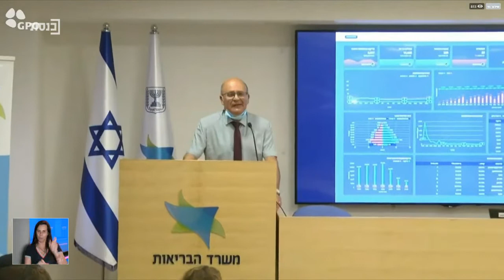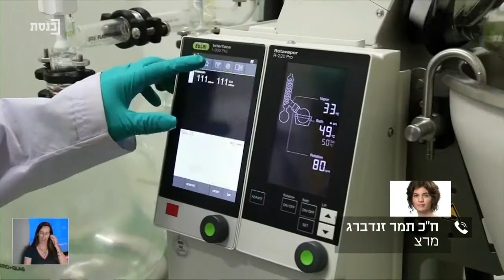ערב טוב כנסת בהגשת נדב אלימלך - 21.6.20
אורחים: פרופ' ארנון אפק, ח"כ עוזי דיין, ח"כ תמר זנדברג, יניר קוזין